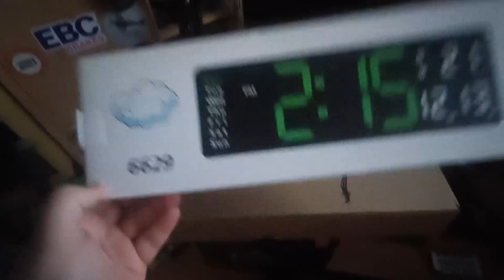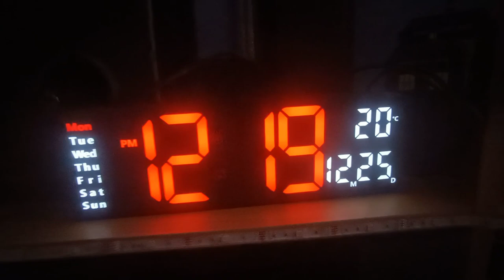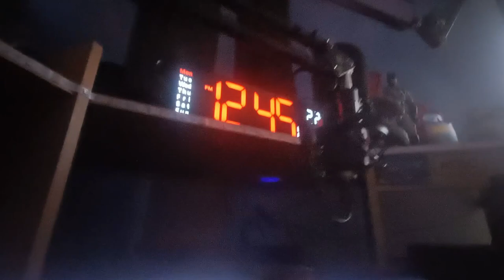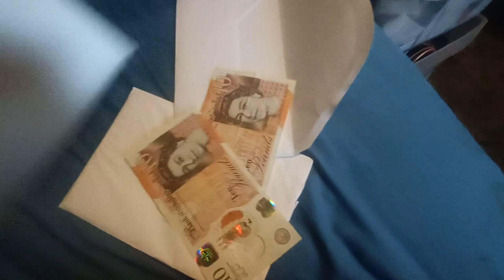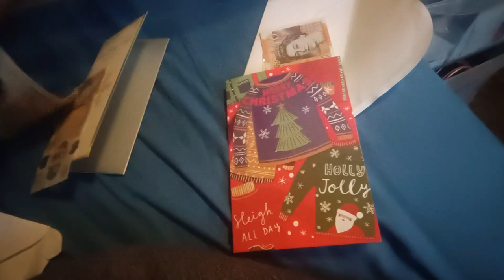Inside Our Christmas Day 2023 Vlog: Unwrapping Gifts and Family Traditions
PEOPLE IN THE VIDEO: me, myself, and I